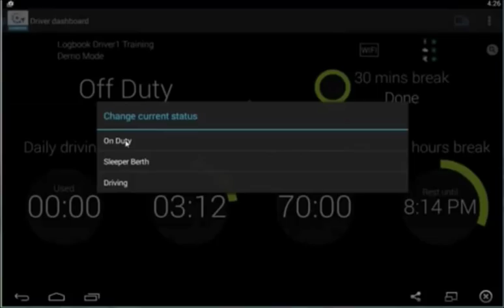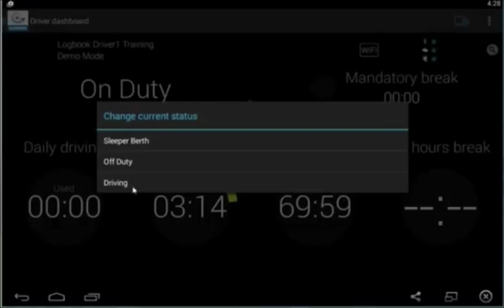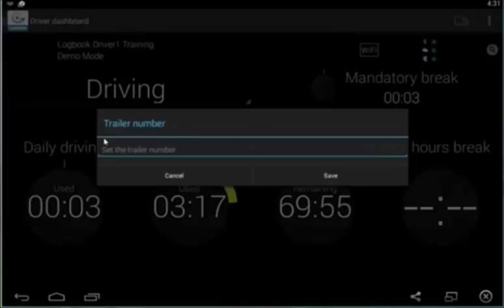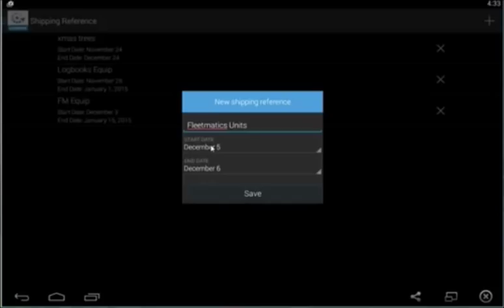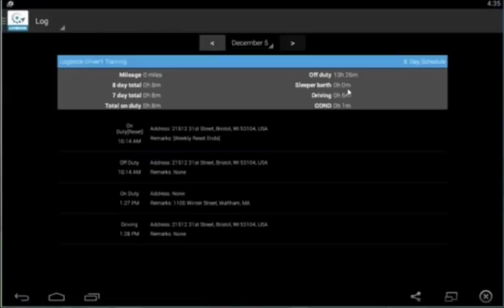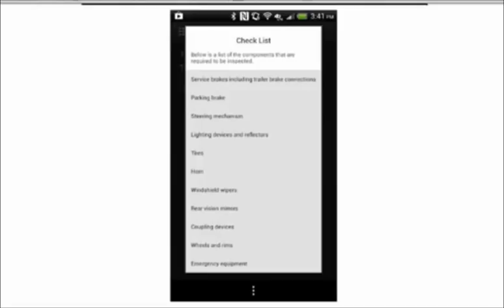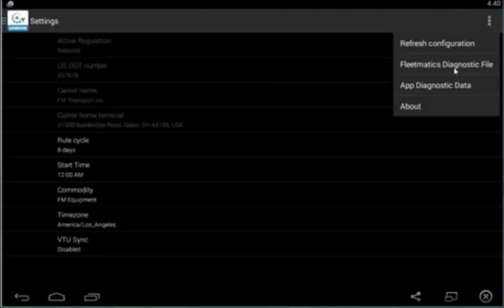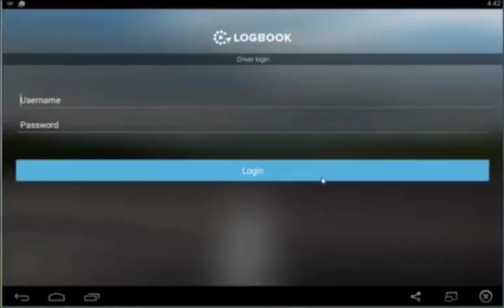Fleetmatics driver logbook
PHX Transportation does not own the rights to this video. This upload is informative only.